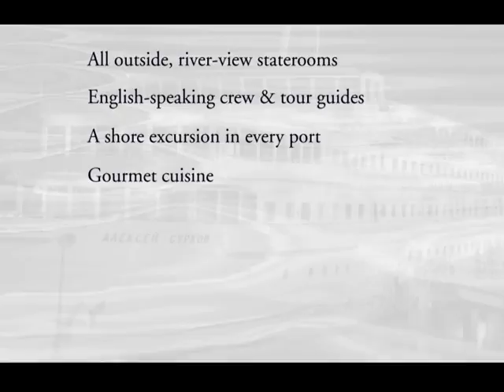Russia or Ukraine